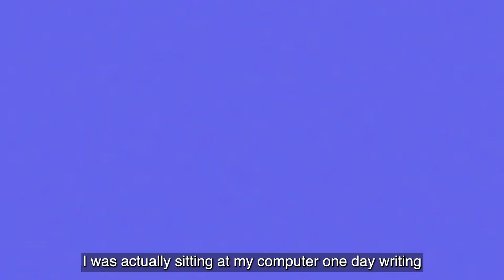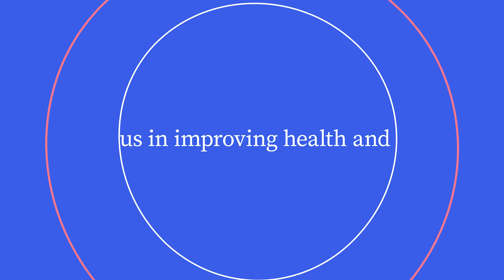Grateful for a Manager | Jill's Story at Labcorp